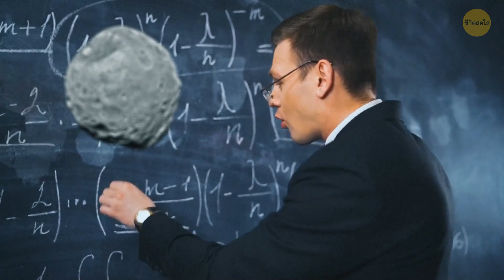ดวงจันทร์ที่ใหญ่ที่สุดของดาวอังคารมีร่องลึกลับเหล่านี้ได้อย่างไร